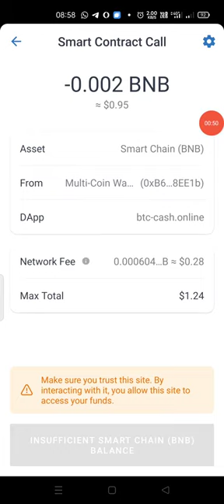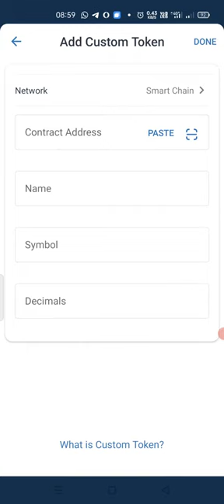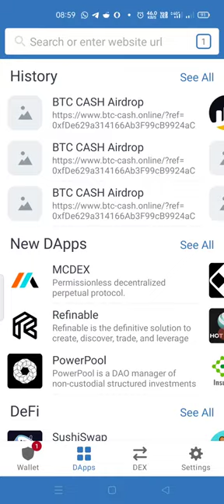Claim BTC CASH AIRDROP On trust wallet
Wazirx

Binance..

Huobi...

Royal.. Q

Angel..

Upstocks